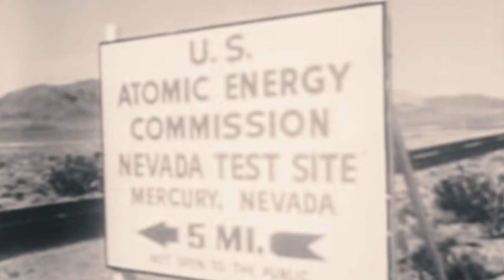Lemon Knife - Two Atomic Heroes (Official Music Video)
Drums, lyrics, backing vocals, structural composition: John Retterer-Moore
Bass, lead vocals, melodic composition: Mia Blixt-Shehan

Video Directed by CJ Johnson
Filmed at The Volcan Gallery

Recorded at The Attic Studios - Chicago, IL
Recorded and Mixed by CJ Johnson

Lyrics:
If you were there in the sub on that fateful day
Would you have had what it took to disobey
The crisis hot, captain yelling “Bombs away!”
One sudden choice, disgrace or a world in flames

Your tin can seethes, your breath boils, your sweat pours
Maslennikov says this is it, this is war
Torpedos burst, no info known this far offshore
You think of Olga, Yelena, all you answer for

(J - will you do it x8 you must do it x7, then M - NO!)

Chorus:
Let’s dance for Arkhipov, let’s pop a cork for old Petrov
If we have to burn it down and start again
At least we have the sky and the birds and the wind

If I was there in that bunker in eighty-three
And I got that early warning on my system screen
Would I have known whether to turn the end-times key?
A false alarm? Probably...but no guarantee

I like think I would have stayed focused and calm
But I know, were I there, we would have dropped the bomb
Who trains our hands for peace?  A missing psalm
So here’s to two heroes who saved us from the atom

Chorus

Instrumental bridge

Chorus